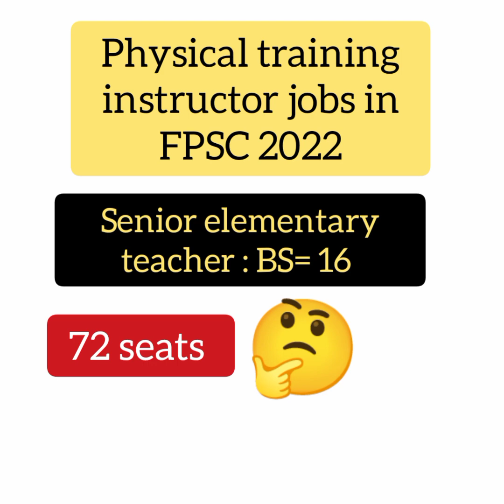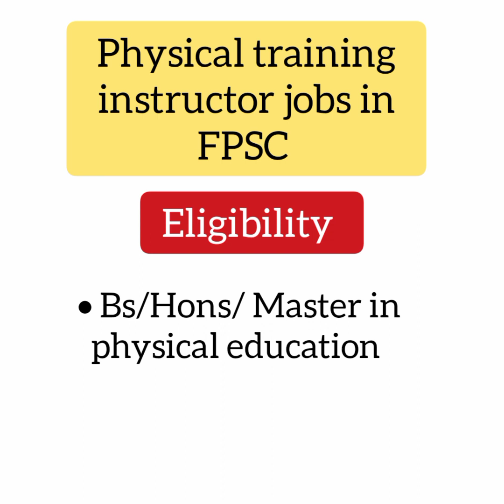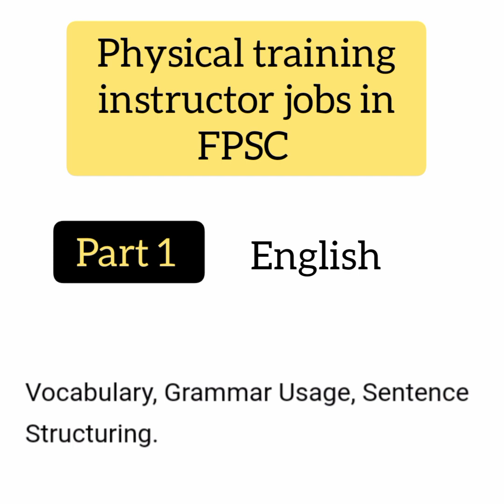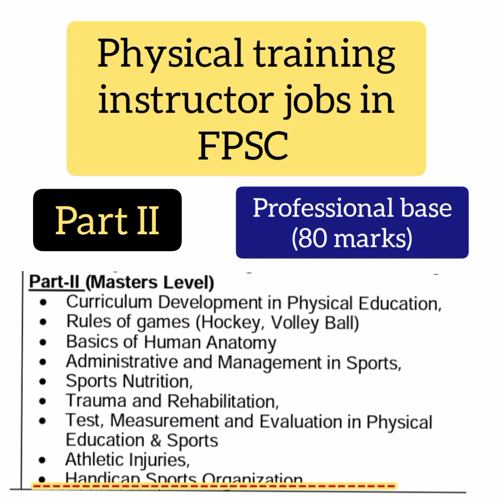Fpsc jobs 2022 physical training instructor/elementary school teacher jobs / Sllaybus / elligibility